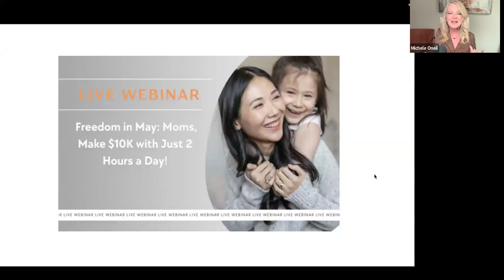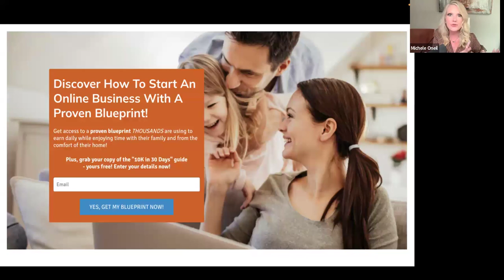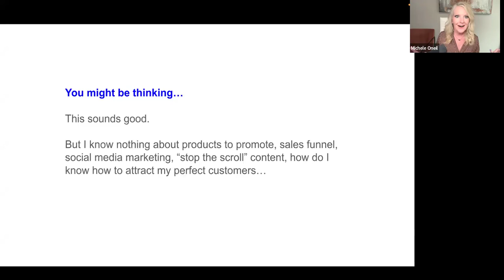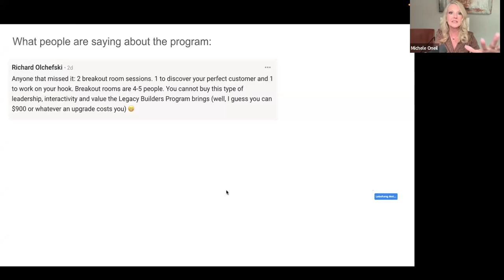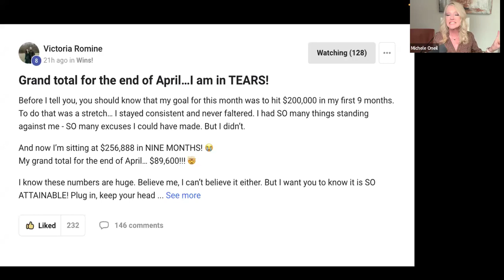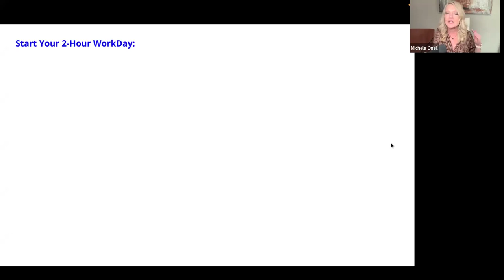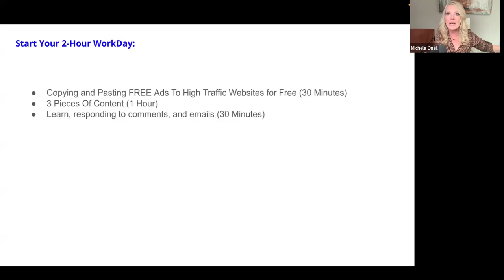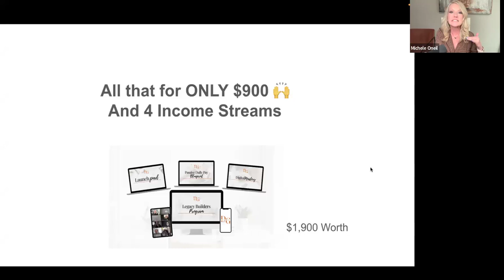Make $10K in May: Freedom for Moms who stay at home doing online digital marketing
Are you a stay-at-home mom looking to unlock financial freedom while taking care of your family? Look no further! In this empowering video, we dive into the world of online digital marketing and how you can leverage it to earn $10,000 in just one month - May! 💸

Join us as we explore proven strategies, tips, and tools tailored specifically for moms who want to make a meaningful income from the comfort of their homes.

Discover the flexibility and fulfillment that comes with running your own online business while prioritizing your family's needs. Say goodbye to traditional 9-to-5 constraints and hello to a life of freedom and empowerment.

Don't miss out on this opportunity to turn your passion and skills into a lucrative income stream. Whether you're a newbie or a seasoned pro, there's something for everyone in this game-changing video.

Join the movement of empowered moms taking charge of their financial futures.